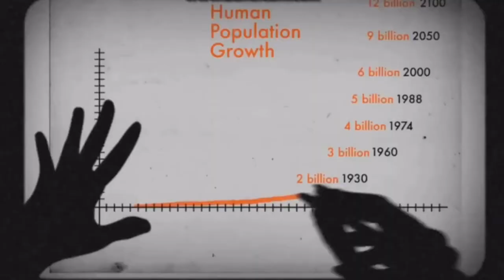sardonique vs. The_Llama-IHIS